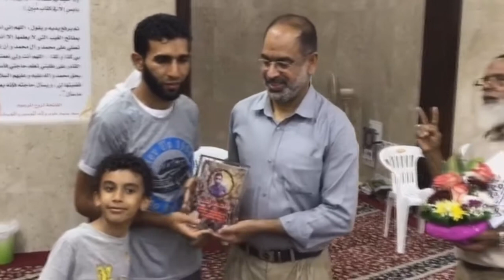آباء الشهداء ونشطاء في زيارة للمفرج عنه "عبدالله مكي" بعد 5 سنوات ونص في سجون العدو 12/8/2017